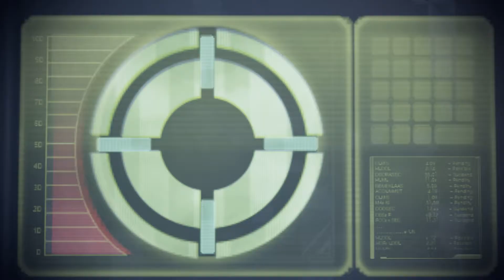Let’s Play ☄ Mass Effect 2 ★ #43 Eine rasante Verfolgungsjagd im fliegenden Taxi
Mit einem Skycar-Taxi nehmen wir die Verfolgung der Abtrünnigen Tela Vasir auf.
⯈ Erscheinungstermin: 28. Januar 2010
⯈ Genre: Action-Rollenspiel, Third-Person-Shooter
⯈ Plattformen: PS3, Windows, Xbox 360
⚠ USK: USK 16 PEGI 18 ⚠
DLC und Zusatzinhalte:
⮞ Shadow Broker
⮞ Incisor Sniper Rifle
⮞ Collectors‘ Weapon and Armor
⮞ Die Ankunft
⮞ Alternatives Aussehen Pack 1 (Garrus, Thane, Jack)
⮞ Alternatives Aussehen Pack 2 (Tali, Grunt, Miranda)
⮞ Aufklärungskapuze
⮞ Sentry-Interface
⮞ Umbra-Visor
⮞ Waffenpack
⮞ Der Aegis-Pack
⮞ Overlord-Pack
⮞ Equalizer-Pack
⮞ Kasumi – Gestohlene Erinnerungen
⮞ Feuergänger-Pack
⮞ Cerberus-Bogenprojektor
⮞ Cerberus-Waffe und –Panzerung
⮞ Zaeed – Der Preis der Rache
⮞ Absturzstelle der Normandy
⮞ Terminus-Waffe und Panzerung